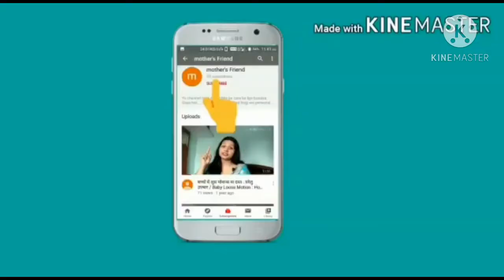बच्चों के आखों में होने वाले Problem को कैसे दूर करें? Eye's Excersice for kids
Bachho ke aakho me hone wala problems ko kaise thik kre, aakho me hone wali jalan ko kaise treat kre, kya kre jisse bachho ke t. V dekhne pr v eyes pr jada jor na pare, aakho se pani aane pr kya kre, Eye Excersie for kids, Rule of 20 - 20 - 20 for eyes, mothers'friend ,